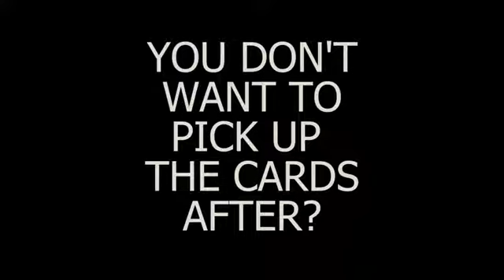LACED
Your spectator chooses ANY card (no force). The selection is signed and placed back into the deck. The deck is tossed in the air. Then, just like Bruce Lee, you KICK the cards in mid-air. Your audience loses their collective mind as they notice the signed selection is TIED in-between the laces of your shoe! You untie your shoe, hand out the signed card as a souvenir and walk off into the sunset...

*Don't want to pick up cards afterwards? NO PROBLEM! Multiple routines are taught including a very clean, no pick-up version!